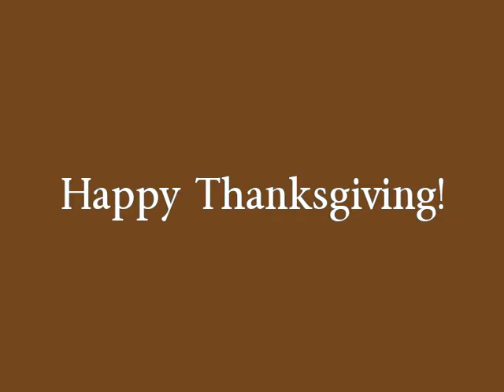Thanksgiving 2010 - Suffolk County Dog Boarding - The Doggie Nanny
A short video featuring some of our Thanksgiving guests from 2010. TLC for little doggies-- minis, toys and teacups with The Doggie Nanny.  Long Island Small Dog Boarding.